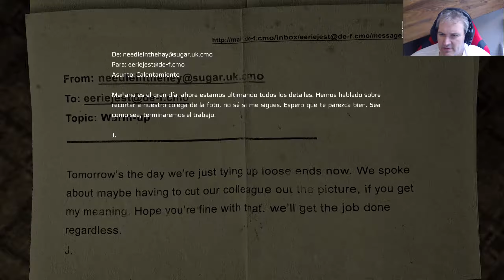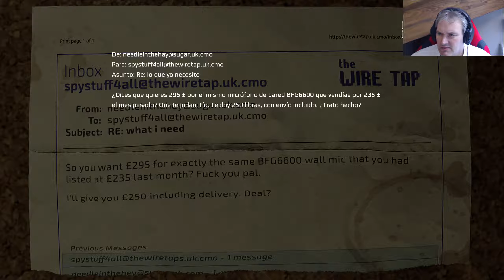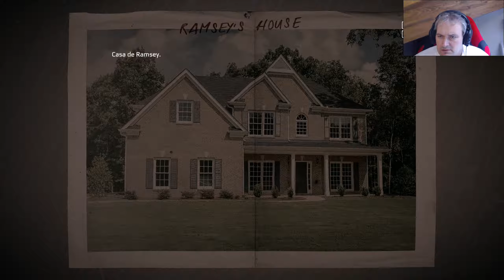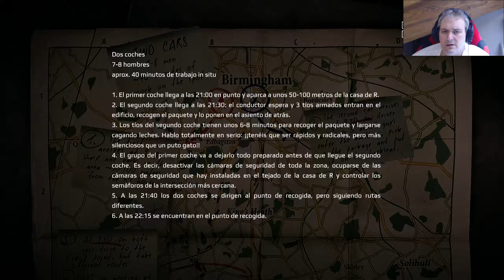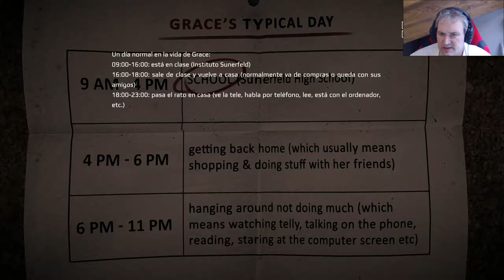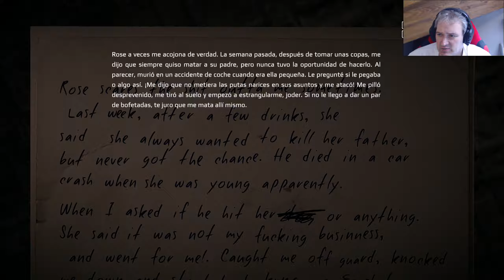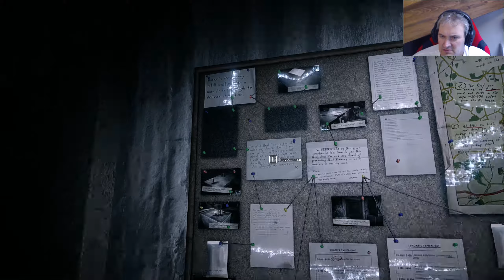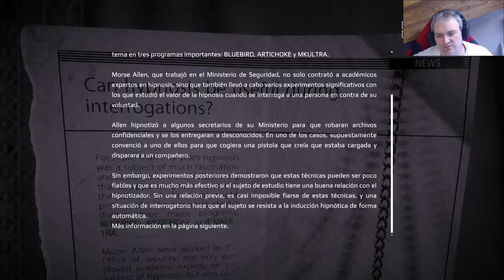Get Even#8 LA MANSION I Gameplay Español I Mariatxi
Muy buenas a todos, en este gameplay en español de Get Even exploramos la mansion

Siéntate, ponte cómodo, coge una cerveza, unas palomitas y disfruta.

Comenzamos!